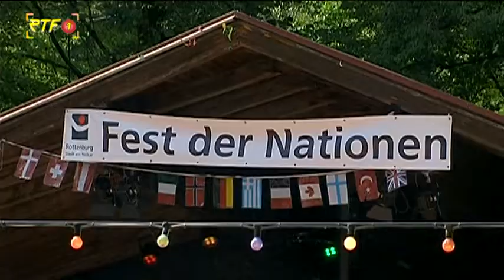RTF.1-Nachrichten: Fest der Nationen in Rottenburg